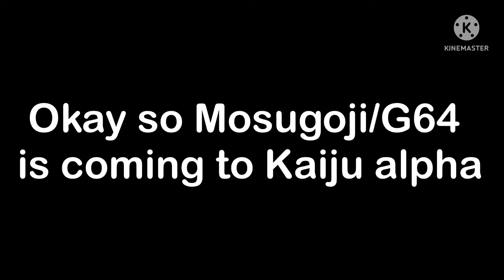MosuGoji, Showa MG price confirmed, and new colour customization For Kaiju Alpha!